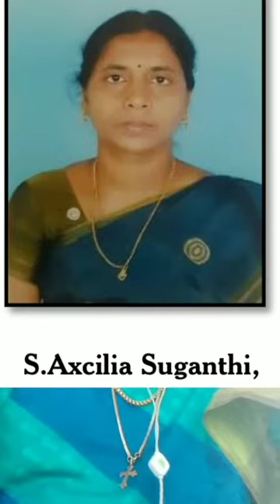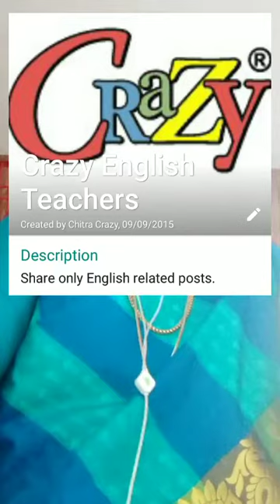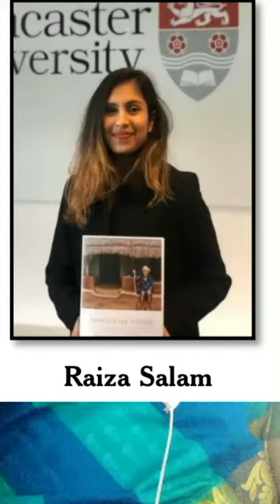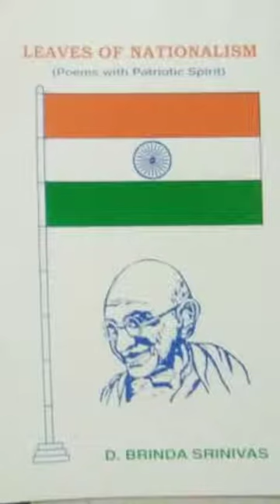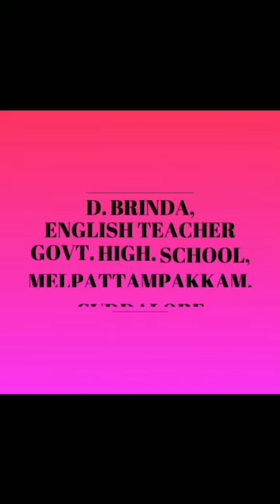Rainbow of verses part 3 , an anthology of contemporary creative writers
Brinda GHS melpattampakkam Rainbow of verses part 3 , an anthology of contemporary creative writers